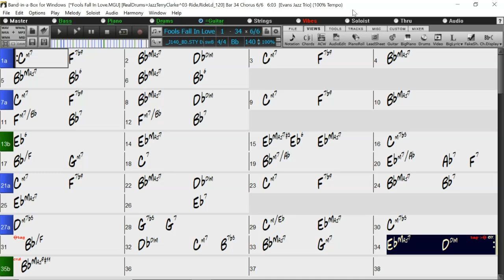BACKING TRACK - FOOLS FALL IN LOVE (Bb) 140 BPM SWING